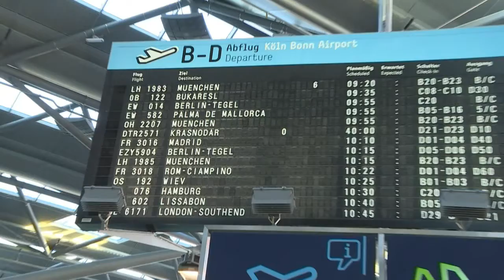Bayer erwartet gegen Krasnodar "ein ganz anderes Kaliber"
Nach dem Aus im DFB-Pokal will Bayer Leverkusen mit aller Macht ein Scheitern in der Europa League gegen FK Krasnodar verhindern. Sportdirektor Simon Rolfes und Sven Bender wollen gegen den russischen Spitzenklub "den nächsten Schritt machen".